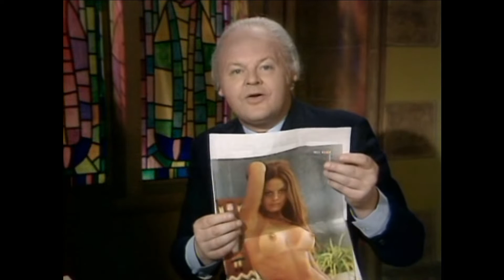El Show de Benny Hill - Capítulo 6 - Completo en español. 1080P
Cinemanía Club

Sexto capítulo del genial e hilarante, "Show de Benny Hill", espero que os guste.